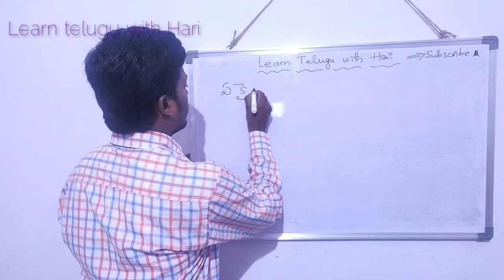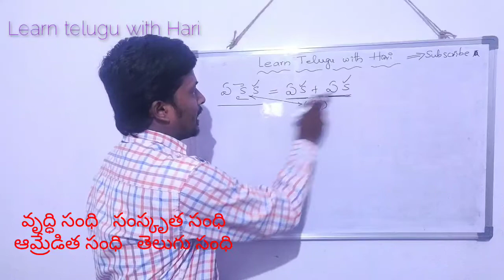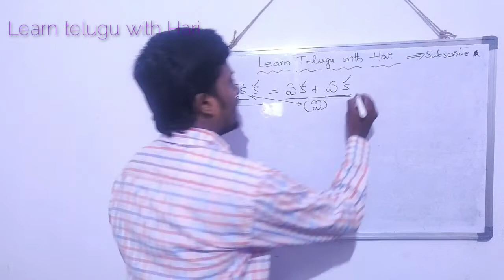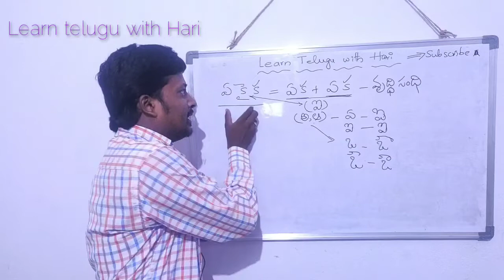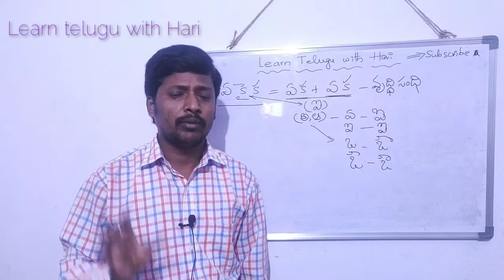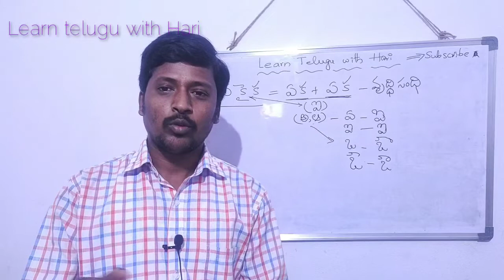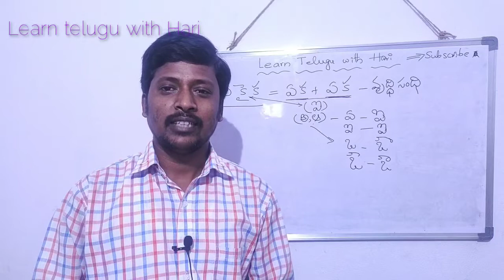ఏకైక వృద్ధి సంధి, ఆమ్రేడిత సంధి ఎందుకు కాదు? Learn telugu with Hari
ఆమ్రేడిత సంధి పదాలు ఆత్వ, ఉత్వ, ఇత్వ సంధి సూత్రాలను పాటిస్తూ ఏకదేశంగా వస్తాయి..
వృద్ది సంధి పదాలు ఐ, ఔ లు ప్రధానంగా వస్తాయి.